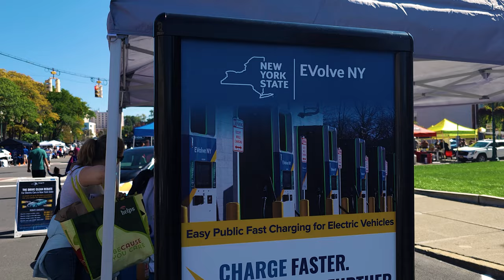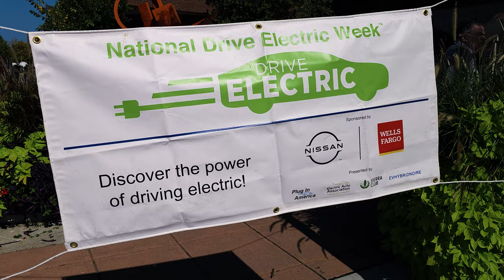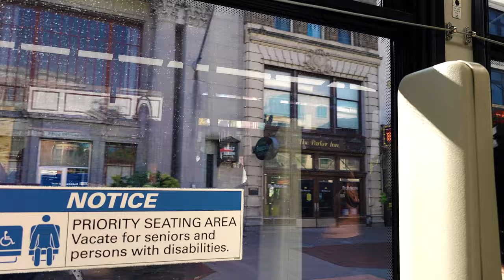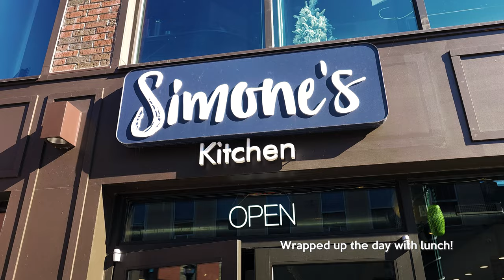Mach-E Road Trip Vlog EP 15 | Drive Electric Week Part 2 - Schenectady, NY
The more subs, the more I'll be able to put up new content for EV's in the real world!

Well, This series is a long one and will be split in to several parts. This series are VLOG videos and are mainly following my journey with my Mustang Mach-E. This is documenting my road trip from Chicago to Schenedaty, NY for drive electric week!

Part two and we arrive to upstate New York for Drive Electric week! Even though the event is just for an afternoon for a 16 hour road trip,  to me this is fun! I love road trips in general, and of course, surprise Patrick and Live of the Youtube Channel @MachE_VLOG

If you're a pet lover, kindly check out my Etsy shop

I also have a second Etsy shop focusing on watercolor art wall decor:

Thank you for continuously following my channel and content!

I do have ADHD and some anxiety, so I do apologize if I was all over the place. I do love creating this content for everyone to experience and provide helpful tips and entertainment for those that are interested in EVs and are EV owners.

Thanks everyone! Cheers!